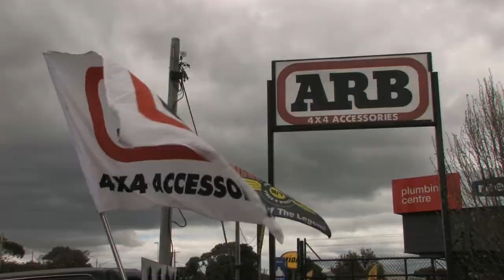The importance of Business Interruption Insurance – ARB Hoppers Crossing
The ARB Hoppers Crossing experience

When a fire ripped through a 4x4 accessories workshop, the owner was devastated. Thankfully, his broker had added business interruption insurance to his portfolio. It was the only reason they survived.